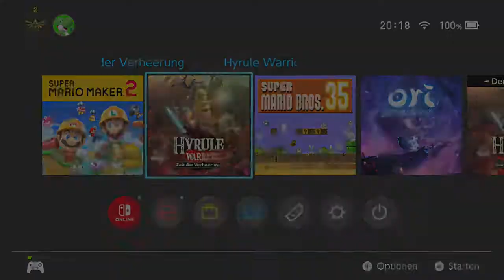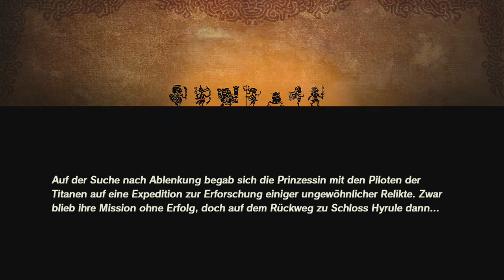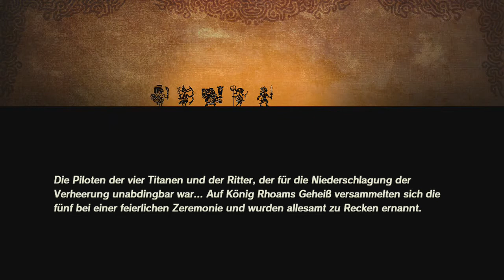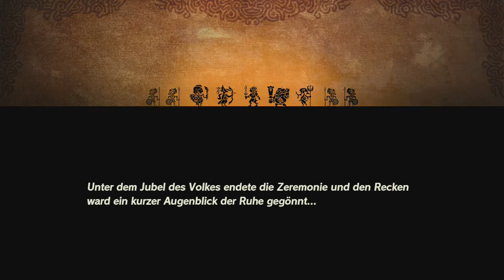[20] Zeldas zermürbende Zweifel || Hyrule Warriors - Zeit der Verheerung (Blind)